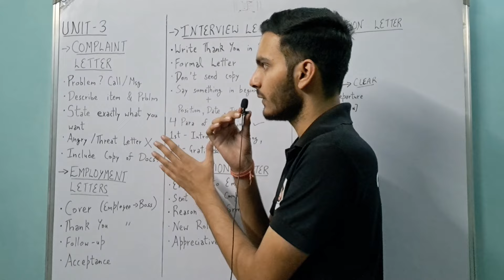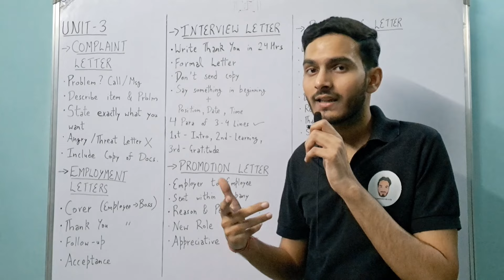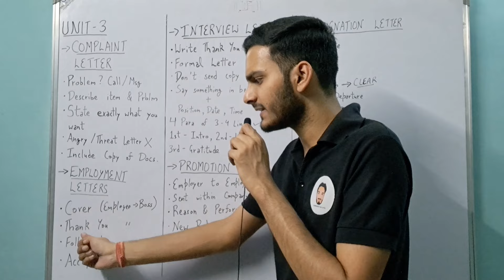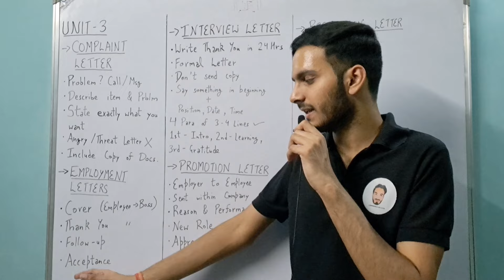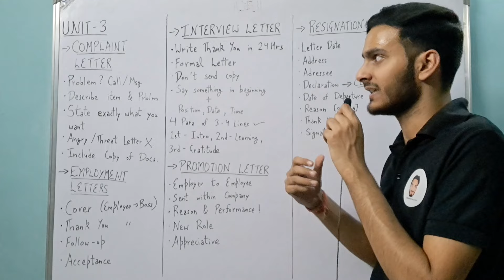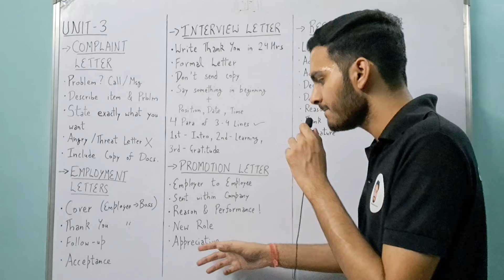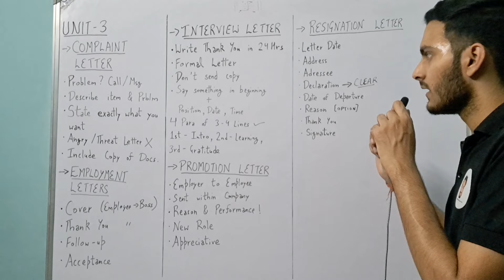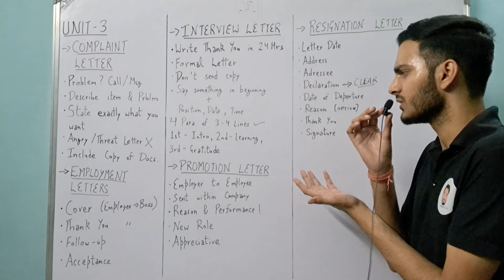BUSINESS COMMUNICATION UNIT 3 PART-2 | Commerce Bhaiya